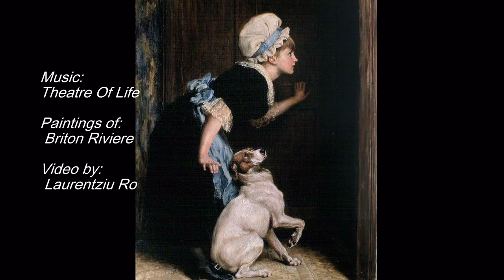Theatre Of Life - "Transitory Phase" + Paintings of Briton Riviere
Music: Theatre Of Life - "Transitory Phase". Paintings of Briton Riviere (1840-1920, british painter). Video by Laurentziu Ro (Romania).